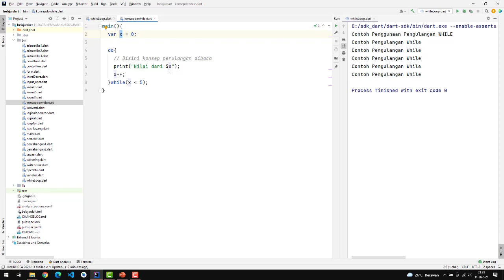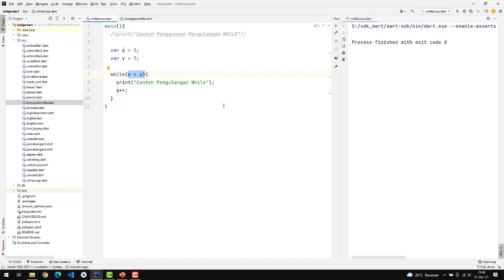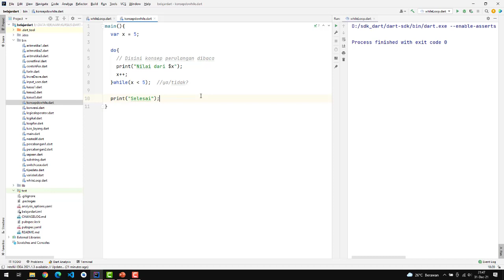Pemrograman Dart [Dasar] - 29. Konsep Do_While Loop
Belajar bahasa pemrograman dengan tentor yang dapat diajak diskusi dan konsultasi kapan saja.
📝 Full Playlist Belajar Bahasa Pemrograman Dart [Dasar]

Dengan belajar bahasa pemrograman dart diharapkan kamu dapat membuat aplikasi berbasis android, ios dan website secara mandiri. Akhir kata, selamat mengikuti tutorial belajar bahasa pemrograman dart. Terima Kasih dan sukses selalu.

--- 🙂🙂 KAMI MENERIMA 🙂🙂 ---
1. Pemesanan Project Android (Java, Kotin dan Flutter)
2. Pemesanan Project Web App
3. AI (Artificial Intelligence) dengan python
4. Kursus Coding for Kids with Scratch
5. Kursus Offline dan Online
6. Pembuatan Video Tutorial
7. Bimbingan Tugas/Tugas Akhir/Skripsi (Android dan Web)
8. Konsultasi online

--- 💌💌 KONTAK PERSON 💌💌 ---
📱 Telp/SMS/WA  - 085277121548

Tetap semangat belajarnya dan banyak latihan, Semoga Sukses!!
Terima kasih 🙏🙏🙏